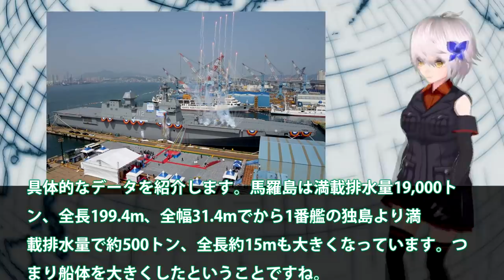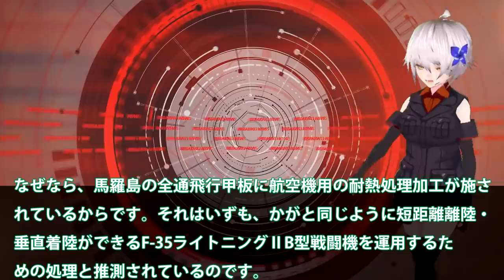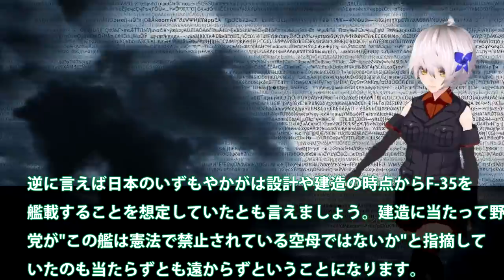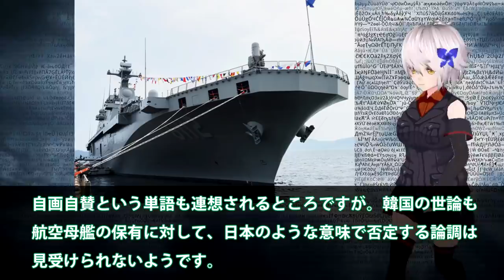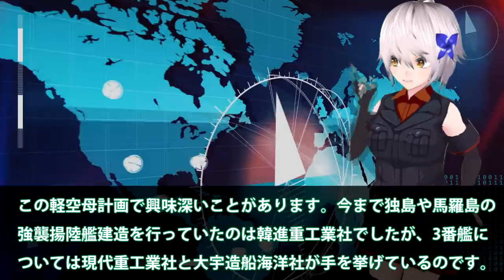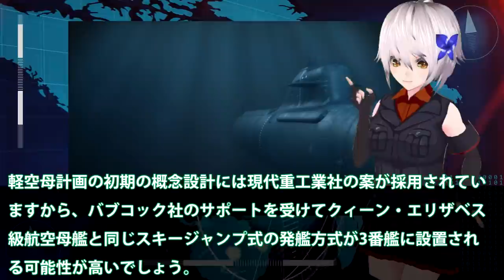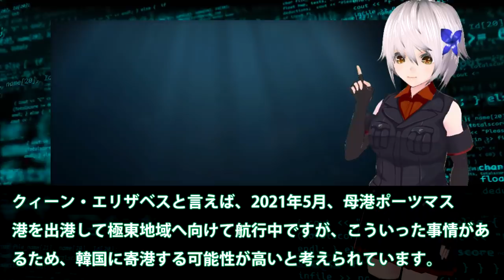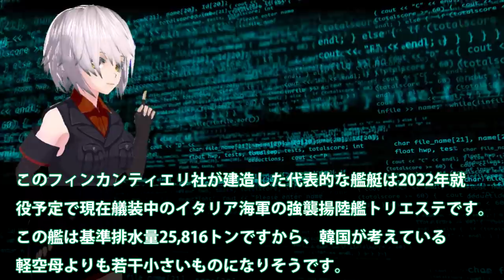韓国軍馬羅島輸送艦はパレード艦？強襲揚陸艦ではなく輸送艦とは！F35B艦載可能ともだったが・・・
関連動画
韓国がワクチン供給めぐり協定破り　批判をかわすための情報公開か【世界イッキ見】
【海外の反応】中国「差が歴然すぎるｗ」日本と韓国の軍事力を比較した結果…
不都合な科学的資料は「なかったこと」にする韓国　文大統領はワクチン求めアメリカへ【世界イッキ見】
【韓国の反応】日本の軍事技術に韓国仰天！先進国の兵器の中身はメイド・イン・ジャパンだらけ！核心部品も多数「そんなはずは…」「これがファクト」

引用・転載「出典：海上自衛隊ホームページ」
引用・転載「出典：航空自衛隊ホームページ」
引用・転載「出典：陸上自衛隊ホームページ」

【日本の軍事大国化】韓国メディアが伝える：第６世代ステルス戦闘機に長距離巡航ミサイル開発
#187【韓国と北朝鮮】南北の軍事境界線はピリついた空気が漂っていた（ソウル / 韓国）世界一周
【海外の反応】軍事衛星売ってくれない！米国が韓国軍に最新兵器を売らない理由とは？【鬼滅のJAPAN】